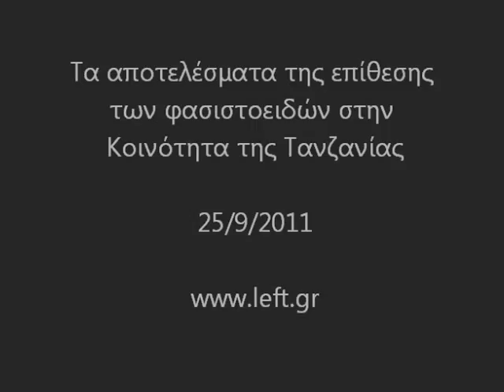Κοινότητα Τανζανίας: μετά την επίθεση των φασιστών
Το περιστατικό εξελίχθηκε ως εξής:
Τα βράδυ της Δευτέρας 24 Σεπτεμβρίου, μεταξύ 10 και 11.30, ομάδα καταστηματαρχών και κατοίκων της περιοχής επισκέφθηκε το χώρο της κοινότητας.Δύο μέλη της ομάδας μπήκαν στο χώρο και ζήτησαν από τους παρευρισκομένους να τον εγκαταλείψουν. Αφού διαβεβαιώθηκε από τους παρευρισκομένους ότι ο χώρος είναι κοινοτικός σύλλογος και αφού παρουσιάστηκαν τα σχετικά αποδεικτικά έγγραφα, δύο από τους 30 κατοίκους απαίτησαν με απειλές να σταματήσει να λειτουργεί ο χώρος. Το επόμενο βράδυ, ενώ ήταν συγκεντρωμένα περίπου 10 μέλη της κοινότητας στο κτήριο, στη 1 μετά τα μεσάνυχτα τους επισκέφθηκε ομάδα 80 Χρυσαυγιτών, εκ των οποίων ορισμένοι είχαν επισκεφθεί το κτίριο το προηγούμενο βράδυ. Οι συγκεντρωμένοι ειδοποίησαν την αστυνομία η οποία κατέφθασε πολύ σύντομα οπότε και αποχώρησαν τα μέλη της Χρυσής Αυγής. Έπειτα ειδοποίησαν τον Πρόεδρο της κοινότητας και τον πρώην Πρόεδρο. Η αστυνομία συνόδευσε τα παρευρισκόμενα μέλη της κοινότητας έξω από το χώρο. Όμως λίγο αργότερα, κατά τις 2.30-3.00, επέστρεψαν οι Χρυσαυγίτες και μπήκαν στο χώρο προκαλώντας μεγάλες ζημιές.
Το ίδιο βράδυ πραγματοποιήθηκαν επιθέσεις σε άλλα δύο μαγαζιά αλλοδαπών στην ίδια περιοχή.